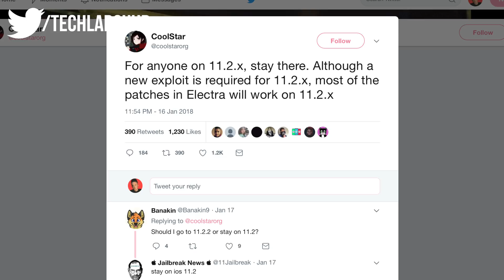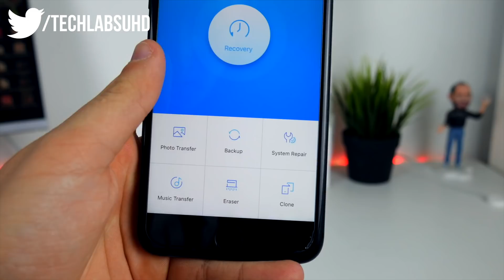IOS 11.3 Details | Jailbreak Potential on IOS 11.2 | Effective Power bug aftermath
🔥🔥🔥 - Best Cydia JB alternative: paid apps free, jb apps, tweaks, customization

I make Jb update videos, iosbeta & ios11 quick reviews and tests. Also much more cool apps, mods & tutorials get released every day here. Tech Labs - a place for everything iPhone iPad & iPod Stuff

- Apple News & Tutorials

Customise your IPhone IOS 9 - 10 No Jailbreak ►

- Tech Labs 